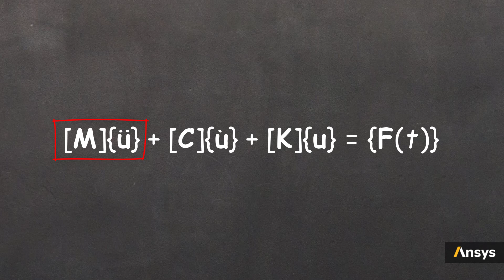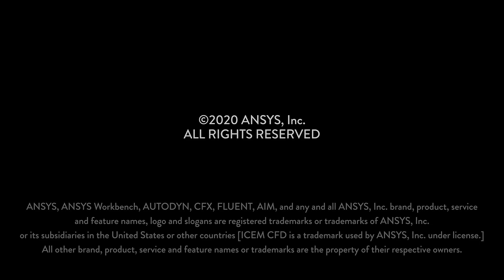Inertial Effects — Lesson 4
This video lesson defines inertial forces as forces that act due to the inertia of objects moving with respect to a reference frame. It uses the example of passengers in a car who continue moving forward when the brakes are applied suddenly; in this case, the kinetic energy of the passenger is transferred to the internal energy of the seat belt.  This lesson is part of the Ansys Innovation Course: Time Domain Dynamic Problems. To access this and all of our free, online courses — featuring additional videos, quizzes and handouts — visit Ansys Innovation Courses